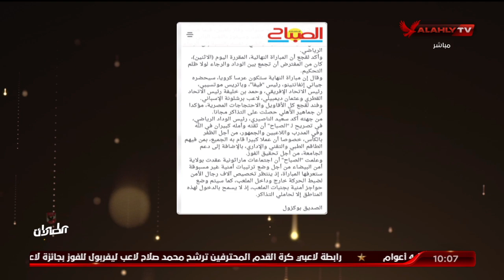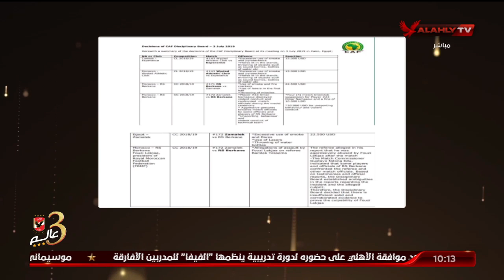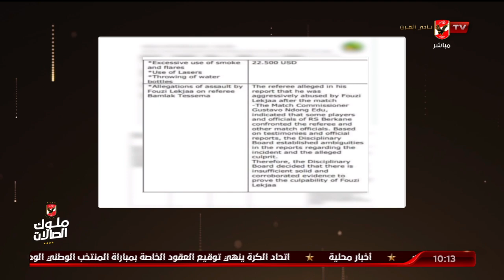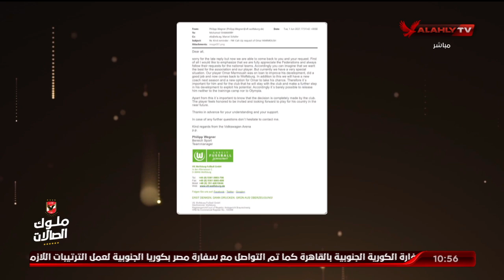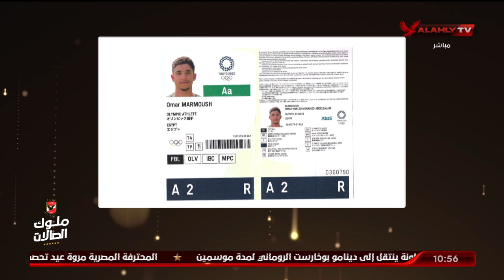الحلقة الكاملة | البيت الكبير مع إسلام الشاطر | 1-6-2022